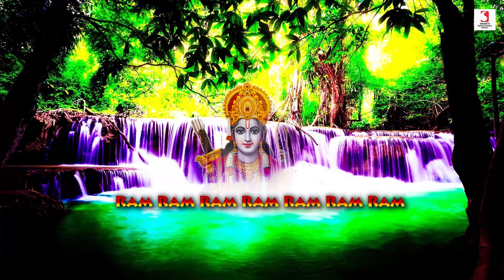7 मिनट से भी काम समय मे १००८ बार गाई गयी राम राम मंत्र धुन | Ram Ram Dhun 1008 Times Superfast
7 मिनट से भी काम समय मे १००८ बार  गाई गयी राम राम मंत्र धुन. shri ram ram mantra dhun 1008 times superfast
♪ Song: Ram Ram Ram Shri Ram
♪ Singer: Kanchan Kiran Mishra
♪ Lyrics: Traditional
♪ Programmer & Arranger: Pankaj Vishwakarma
♪ Music Label: Shakti Educations Music
♪Full Song Will Also Available Soon on♪
Wynk
Gaana
JioSaavn

About Copyrights
Ks Shakti Music is an Official You tube Channel of Record Label Shakti Educations Music. The Founder Mr. Siddharth Shankar Srivastav Is a Bollywood Actor, Singer, Composer and a Poet. all the music, lyrics and poetry's showcased in this channel are completely original and all the copyrights are reserved with us. we will keep on serving you good devotional bhakti bhajan mantra and original quality hindi songs content through our channel.thanks for watching our videos.